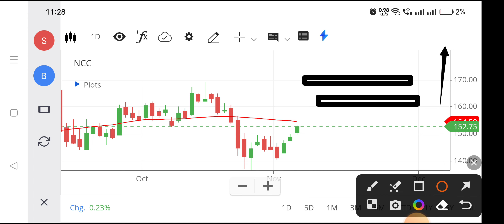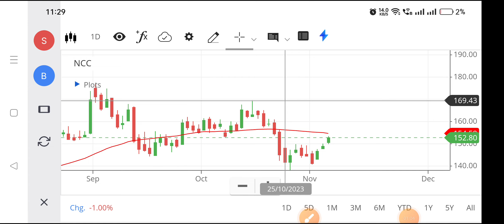Ncc share | Ncc share latest news | Ncc share latest news today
ncc share,
nbcc share,
ncc share latest news telugu,
ncc share harshad mehta,
ncc share analysis today,